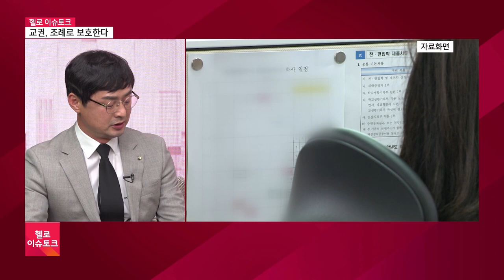[헬로이슈토크] 교권보호조례 제정…교육활동 보장 요구 '봇물'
경남지역 이슈를 집중 분석하는 시간 헬로이슈토크입니다. 지난 7월 18일 서울 서이초 교사 사건으로 들끓었던 여론이 좀처럼 사그라지지 않고 있습니다. 전국 지자체와 교육계가 해당 사안의 근본 원인 파악과 해결책 강구에 온 힘을 쏟고 있는 가운데 경남도에서는 교육계와 도의회가 머리를 맞대고 추락한 교사들의 인권 회복과 교육권 보장을 정상화하기 위한 조례 제정을 추진하고 있는데요. 오늘 헬로이슈토크에서 직접적인 관계자 두 분 모시고 자세한 내용 짚어봅니다.